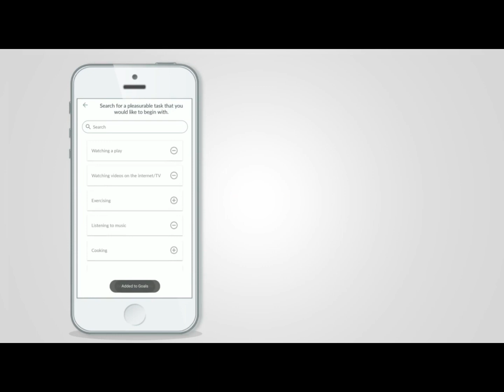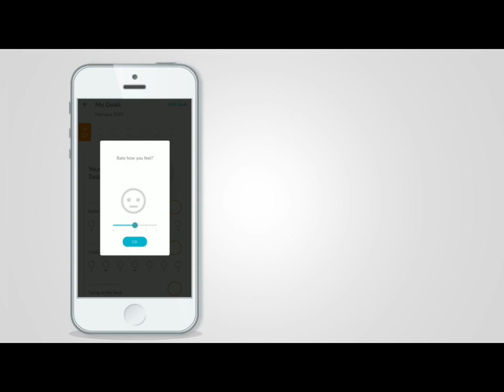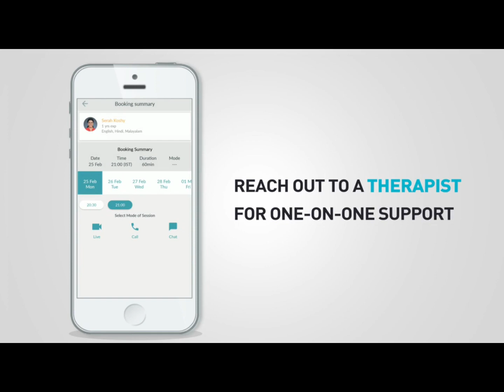The InnerHour App: Self-Help for Depression and Anxiety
Spend 5 minutes on the InnerHour app everyday for a happier and healthier life. Behavioural activities and clinical modules to build positivity, resilience and emotional strength. Let's feel good!